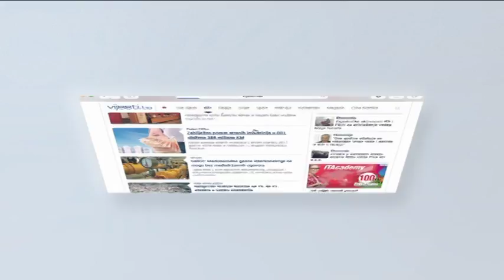Parlament FBIH - Novi pokušaj deblokade zastoja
Predsjedavajući državnog Predsjedništva Dragan Čović sastao se sa rukovodstvom oba doma federalnog Parlamenta. Pokušao je, kako kaže, motivisati parlamentarnu većinu na rad.

Plan je teže probleme, odnosno zakone oko kojih nema zajedničkog stava, ostaviti za narednu godinu.

Javnost je svojom izjavom ponovo šokirala predsjedavajuća Doma naroda. Lidija Bradara smatra da nema potrebe trošiti budžetska sredstva i sazivati sjednice na kojima bi bio mali broj tačaka dnevnog reda. Zaboravljajući izgleda da upravo iz budžetskih sredstava, prima nekoliko hiljada maraka plate, iako ne saziva sjednice.

Više u videoprilogu.